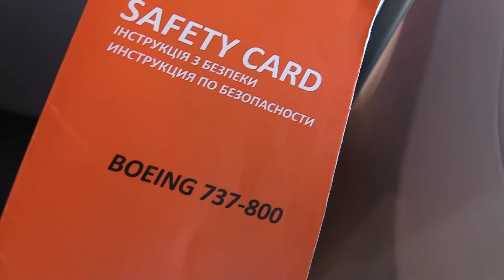АВИАПЕРЕЛЕТ КИЕВ – АЛМАТЫ (AIRFLIGHT KYІV – ALMATY)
Половина пути АВИАПЕРЕЛЕТ КИЕВ – ХАЙКОУ (КИТАЙ) (AIRFLIGHT KYІV – HAIKOU, CHINA). Вылет из Киева 22 февраля 2019, посадка в Хайкоу 23 февраля 2019.